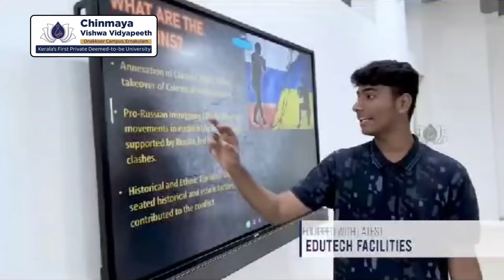Explore Chinmaya Vishwa Vidyapeeth Ernakulam | Learntech Edu Solutions Pvt. Ltd.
Pursue your studies at Chinmaya Vishwa Vidyapeeth University Kochi, and create a successful career. The Chinmaya Vishwa Vidyapeeth University is a prime example of high-quality educational standards and pristine facilities.

Here’s a glimpse of the Chinmaya Vishwa Vidyapeeth facilities, Chinmaya Vishwa Vidyapeeth University campus, and the Chinmaya Vishwa Vidyapeeth University hostel.

📍: Onakkoor Campus, Ernakulam